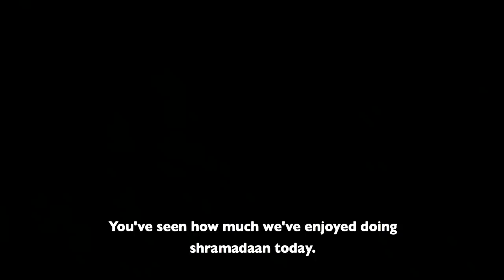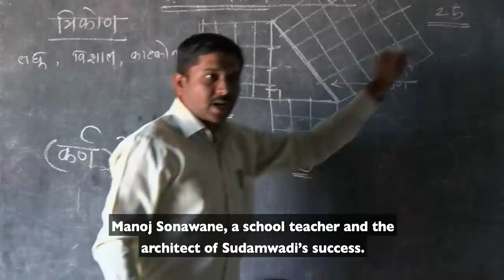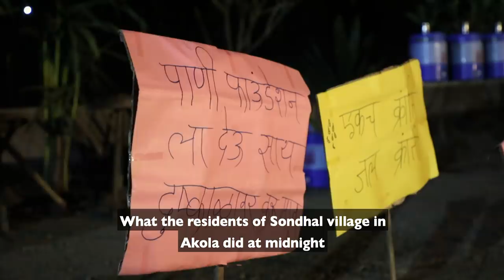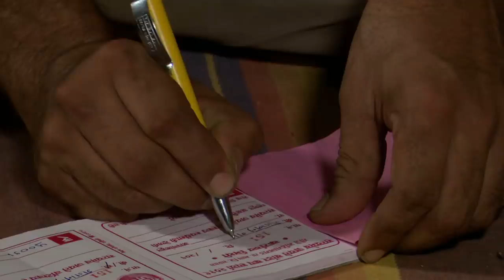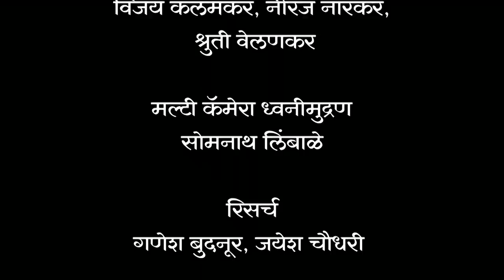02: Toofan Aalaya 2019 Ft. Aamir Khan, Kiran Rao and 'Tuzhat Jeev Rangala' Stars | English Subtitles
Watch the second episode of Toofan Aalaya Season 3 with English subtitles, hosted by Aamir Khan and Kiran Rao.

The fourth edition of the Satyamev Jayate Water Cup 2019 began with on a high note, on the midnight of 7th April. Villages across 76 talukas of Maharashtra, armed with pickaxes and shovels, waited to strike the first blow against drought. Some villages celebrated the birth of Water Cup, while some carried out a funeral procession for drought. Some others united the pickaxe and shovel in the bonds of matrimony.

Our Jalmitras from 'Tuzhat Jeev Rangala', Rana and Anjali, travelled across the state to bring forward stories of water heroes and do their bit towards making Maharashtra drought-free. Rana even wrestled with Maharashtra Kesari 2018, Bala Rafique Shaikh, and shared an inspiring story of how wrestlers are fighting drought. Postman Kaka from 'Chala Hawa Yeu Dya' makes a return, as he brings with him amazing stories of two strong women.